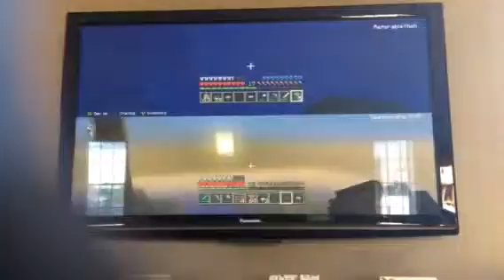Tom and Eli minecraft farm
The crazy adventurers Tom and Eli show you how to build a farm and other hilarious things.